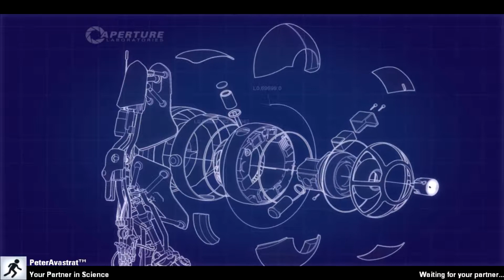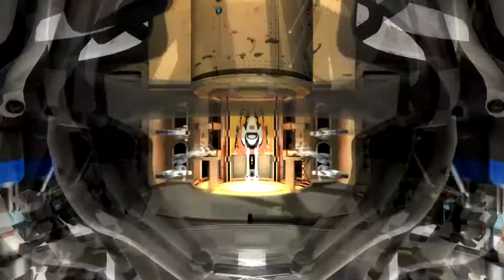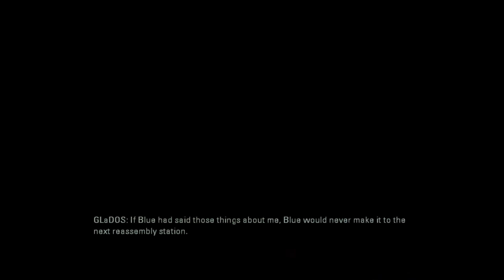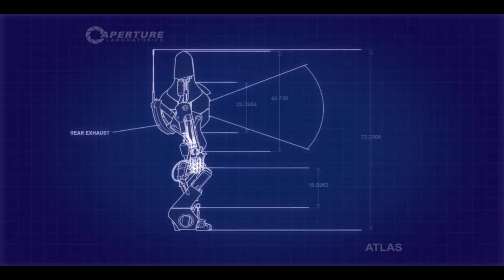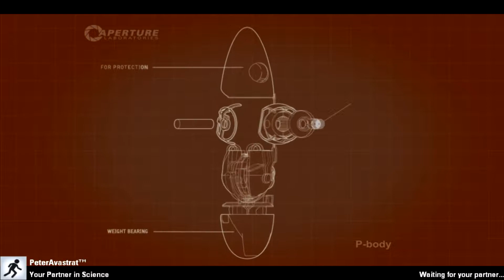Portal 2 Iron Man Co-op - Excursion Funnels (part 2) - SMALL BRAINS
Link to Peter's video: *Coming soon*